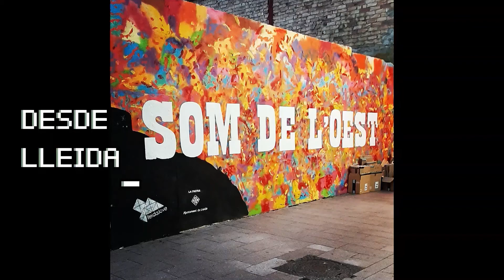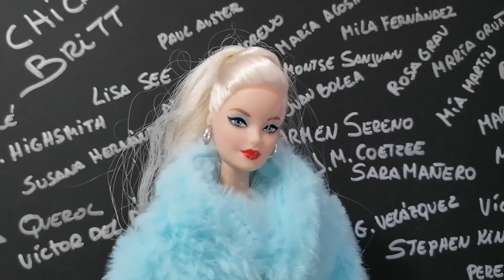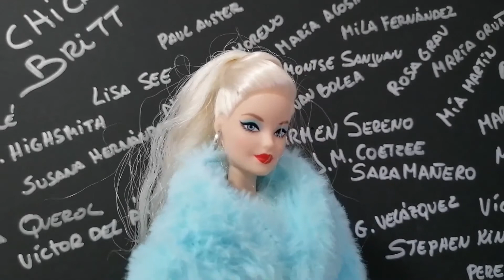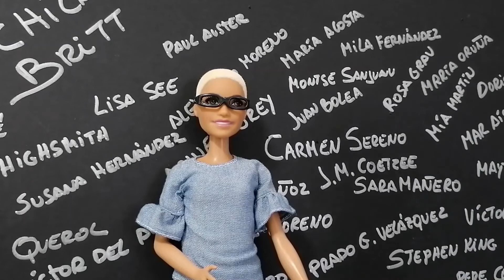NARRADOR OMNISCIENTE DEL SIGLO XIX CONTRA NARRADOR OMNISCIENTE ACTUAL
VÍDEO 111
Un narrador de hace dos siglos en una obra finalista en los Premios Planeta 2020
Nosotras en las redes: